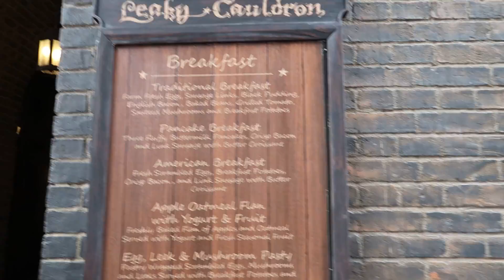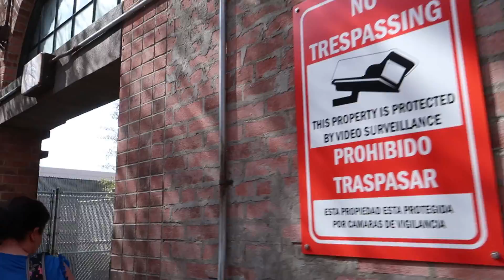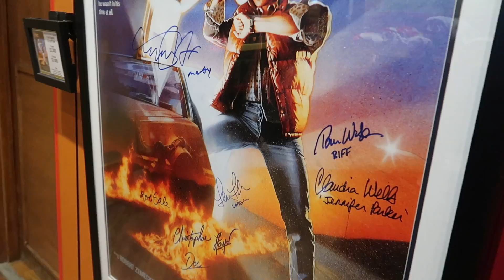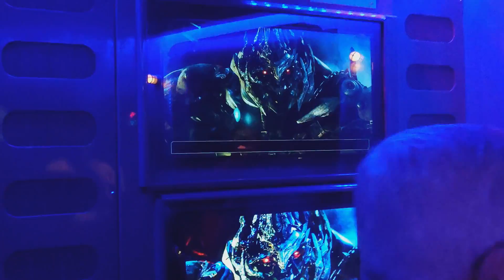Florida 2019 - Universal Studios - Day 3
Day 3 -  Back to Universal to drink beer cocktails and eat stew... Plus a few rides and stuff...

The in the evening we take a walk up International Drive for food.